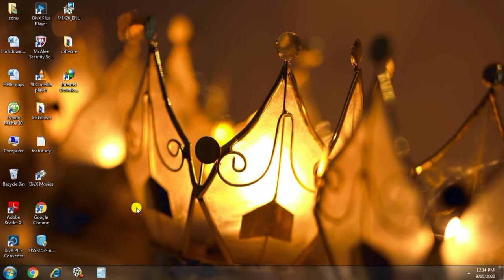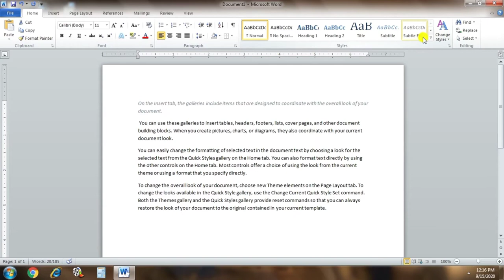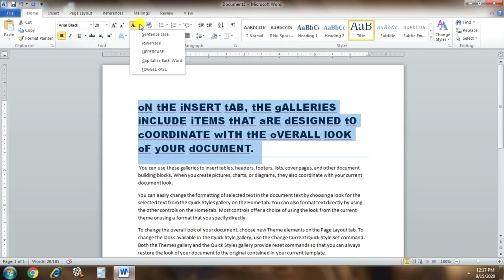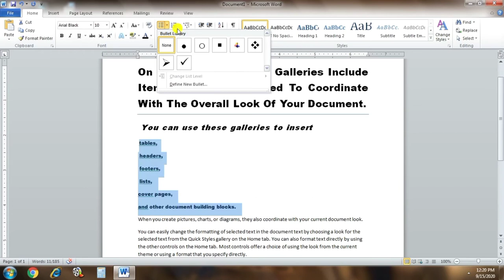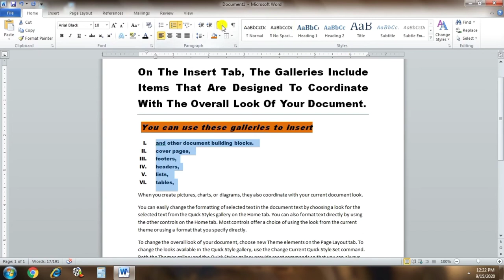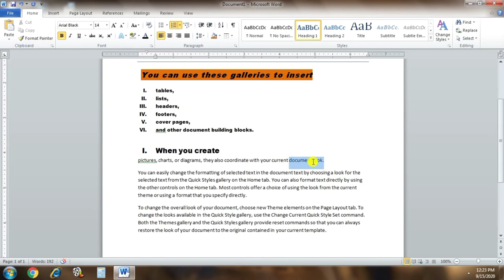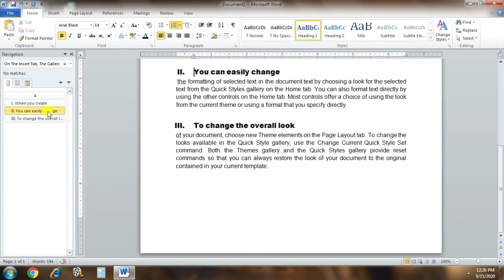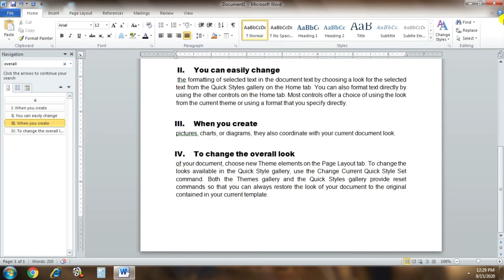Microsoft Word Tutorial in Punjabi-Level 2-MS Word Tutorial 2020 for Beginners-Home Tab-MSWord ਸਿੱਖੋ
Hello guys,
Welcome to Lockdowntechstudy YouTube channel.

In this video ,We will learn about Microsoft Word Tutorial in Punjabi-Level 2-MS Word Tutorial 2020 for Beginners-Home Tab-MSWord ਸਿੱਖੋ
In the last video we watched what is Title bar,File button and Status Bar. But in this video we used Home Tab's all properties with full practically.

Iss video vich apa MS-Word de Home Tab bare gal karange te naal he practically use kr k dekhnge.